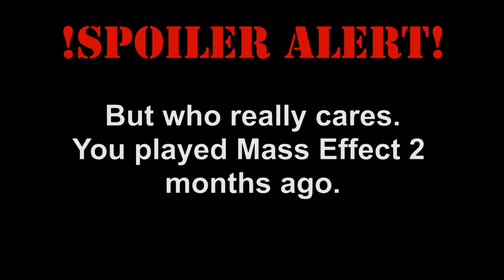Storm's Adventure with Mass Effect 1 and 2 (GISHAOTYA Part 10)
Storm and Future Storm fight over the living room couch to play the Mass Effect games or Donkey Kong Land for Game Boy Color in a Game Boy Game Genie in a Game Boy Player in a GameCube.

Co-written by Jeffrey Shaw
Mass Effect Folklore by Chad Brotherton